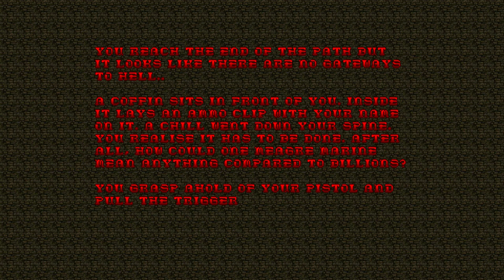doom ii q zandronum 1 4 4 speed of doom + stellar weapons v6.0 part 6